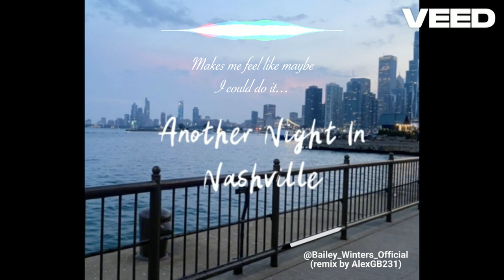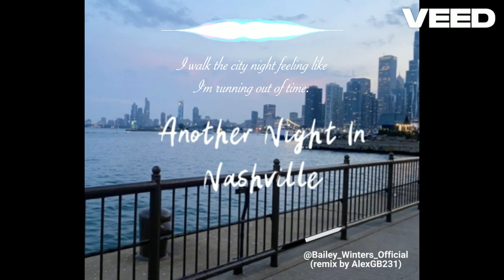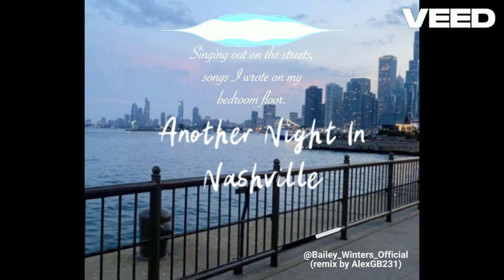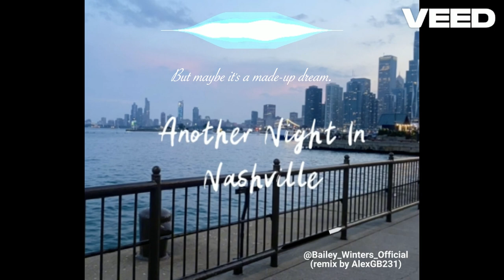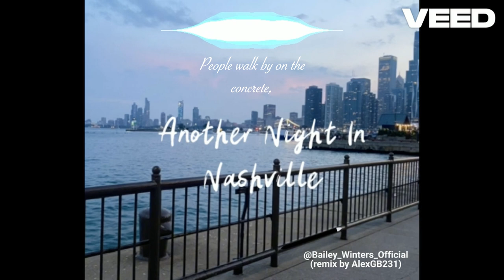Another Night In Nashville (remix) - @Bailey_Winters_Official (arranged by AlexGB231)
So, those of you who watched the community song showcase might recognise this song! It's the fifth song from @Bailey_Winters_Official's recent album, and it's a well-written song compositionally, but I felt that it would be even better given a more complete arrangement, which is what I'm here to do today!

It was somewhat of a challenging process, but also kinda fun in a way as well. I first had to get the acapella of the original song, which I just did by using an online vocal remover. It worked well for our purposes. There were a few moments where the vocals got a bit out of time, which I had to accommodate by splitting the clip and moving it around in convenient places occasionally. The cuts are mostly not too noticeable, except for perhaps around the first verse where the texture is more sparse. There were also a few pauses as well, especially when she sings the title hook, so I had to accommodate for those as well. In fact, for the first verse, I actually had to use a bar of 11/8 to accommodate the pause, so there's that! I also added a few vocal harmonies, which I just achieved by copying the original vocals and applying some pitch correction to move them up a third. No pitch correction was applied to the original vocals, though, I only used it to get the extra vocal harmonies.

Oh, also, I did change the chord progression quite a bit - the verse progression originally was just F - Dm, and I keep it as that, but I change the harmonic rhythm from two bars per chord to just one bar per chord. As for the chorus, I maintain the same harmonic rhythm as the original, but instead of just doing F - Dm, I do a quick Bb chord before looping back to F. Bb is the IV chord, which has more tension than the vi chord to take us back to I. But of course, the V chord (C in this case) is the most 'tense' chord, with it being the dominant, and that's what I use to end the chorus. Originally the chorus just ends on I, but I felt ending on V felt better, especially as the main melody does actually drop down to the leading tone on the final line ('wondering why').

I decided to go for musical theatre vibes with this one! There's just something about the vocal delivery that feels pretty stylistic of musical theatre-type songs, if that makes sense. From the somewhat flexible tempo, to the powerful-ness of the vocals, it just kinda naturally led me to make it feel like a song right out of a musical! I don't know to what extent @Bailey_Winters_Official has any experience with musical theatre, but upon doing this remix, I actually do think now that she'd definitely be good at performing in a musical. I think she definitely has the voice for it, and I think her work translates well into that style, as demonstrated with this re-arrangement.

With all that said, I hope you enjoy it!